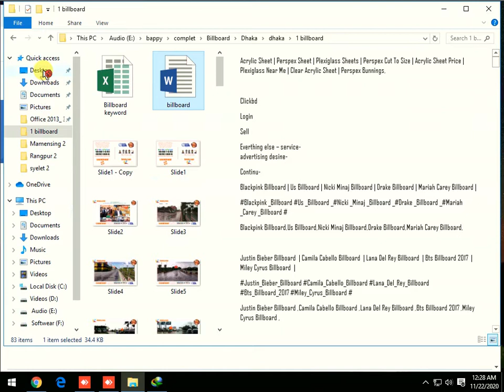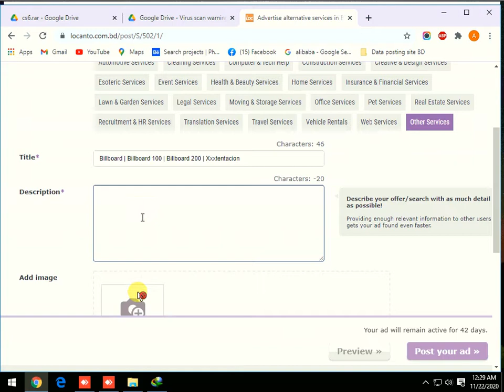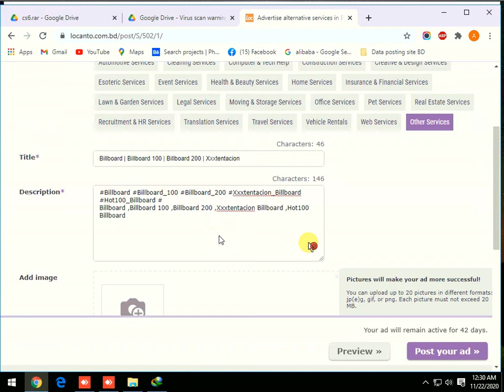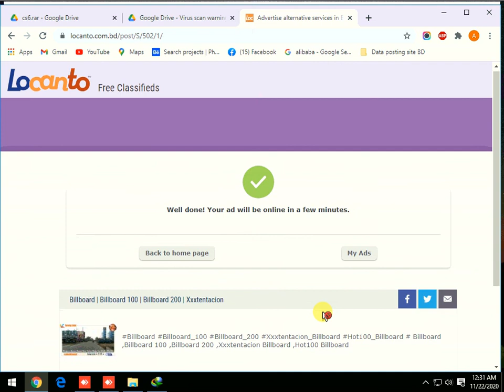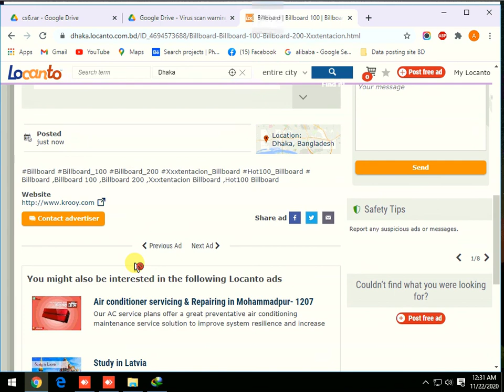Locanto Data post rules | Commitment | New | Exclusive | Update | Recent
Locanto Data post rules

COMMITMENT